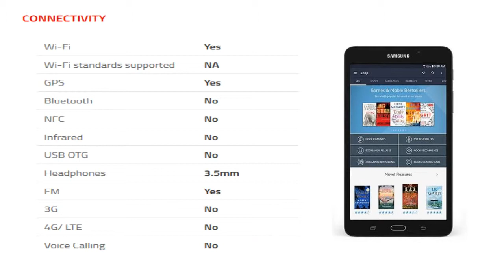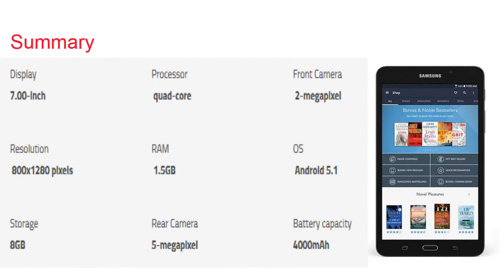Samsung Galaxy Tab A Nook Tablet Specification [INDIA]